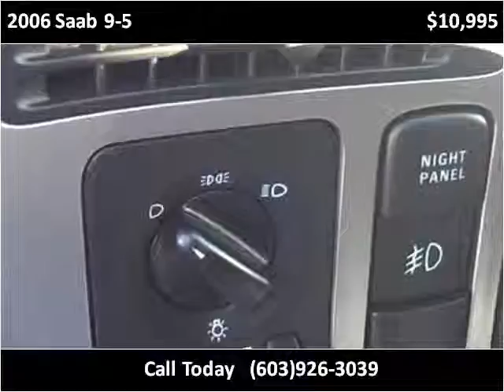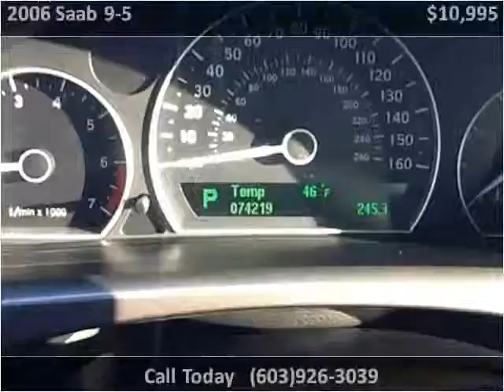2006 Saab 9-5 Used Cars Hampton Falls NH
This 2006 Saab 9-5 is available from Seacoast Wholesale.